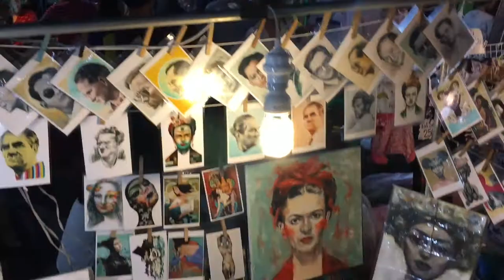Krabi old town is amazing.....!!!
Krabi old town is located at the mouth of the river, it is a small, typically Thai, bustling market town. The river and sea used to provide Krabi with its main industry, fishing, but now commerce and services play a larger role.